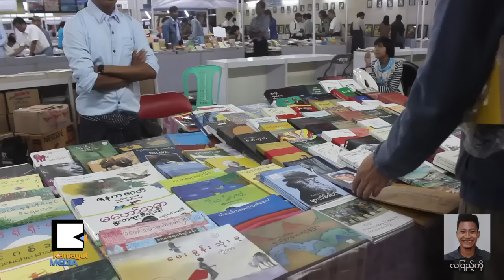ကေလးစာေပပြဲေတာ္ႀကီး လာပါၿပီ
ဒုတိယအႀကိမ္ေျမာက္ ႏုိဘယ္လ္-ျမန္မာ စာေပပြဲေတာ္ကို ဇန္နဝါရီ ၁၆ရက္ေန႔ကေန ၁၈ရက္ေန႔ ထိ Myanmar Event Park မွာ သံုးရက္ၾကာျပဳလုပ္ေနပါတယ္။